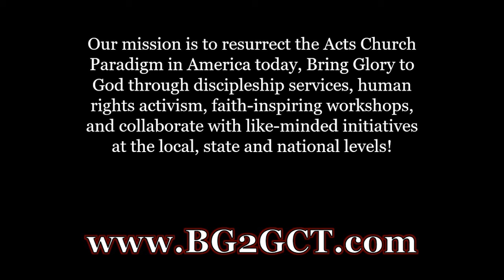Yellow Mountain of Education Discussion part 2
The BG2G Channel is not for the weak minded. Our materials aim to be a hardcore and undiluted representation of Biblical Truth. As a result we can guarantee that our videos will NOT Always be politically correct and may offend. Our videos aim to feed the mature in Christ according to Hebrews 5:13-14 "Anyone who lives on milk, being still an infant, is not acquainted with the teaching about righteousness. But solid food is for the mature, who by constant use have trained themselves to distinguish good from evil." - NIV.